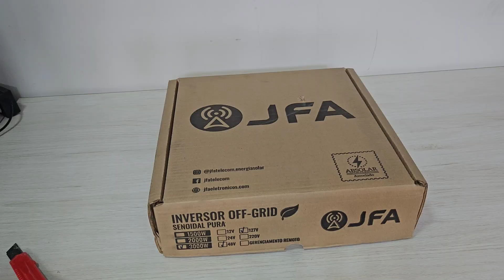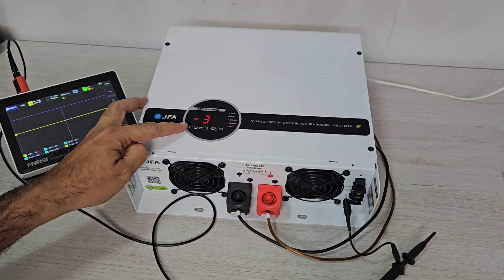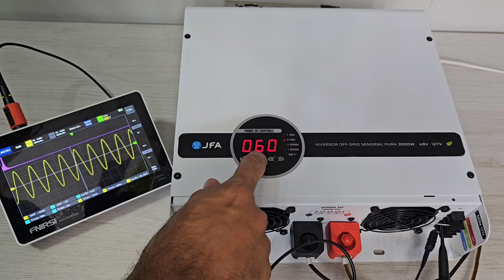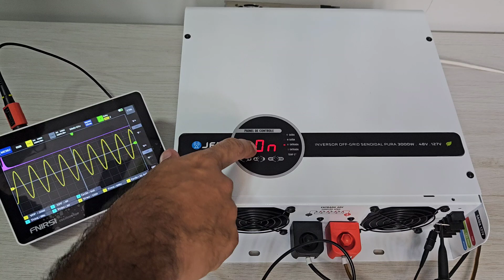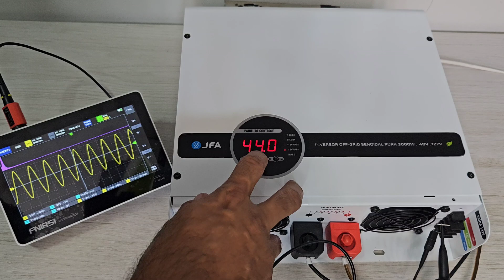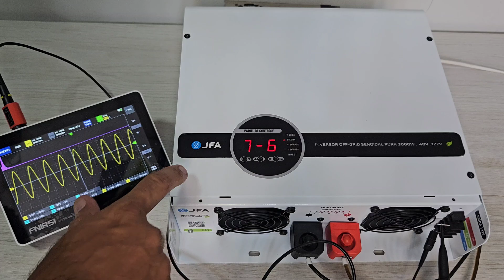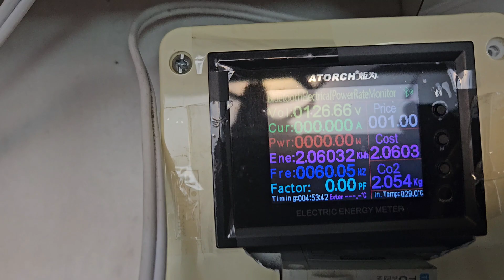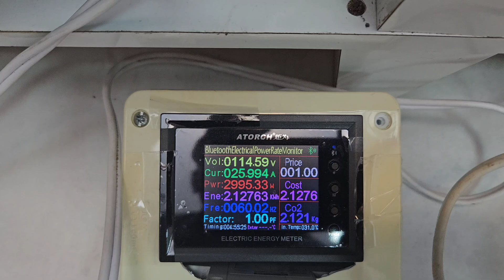INVERSOR JFA 3000/6000W☀️🔋OFF GRID passa por TESTE DE FOGO e Configuração completa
TESTE DE FOGO e configuração completa inversor OFF GRID JFA para Energia Solar
Como configurar inversor off grid JFA? Teste de potência inversor JFA
4PCS 52Ah Kingbo Lifepo4
4PCS 100Ah Kingbo Lifepo4
4PCS 105Ah Kingbo Lifepo4
2PCS 206Ah Kingbo Lifepo4
2PCS 280Ah (8000 CICLOS) Kingbo Lifepo4